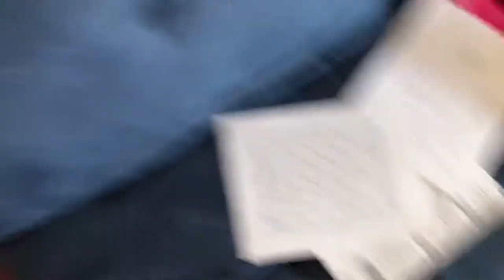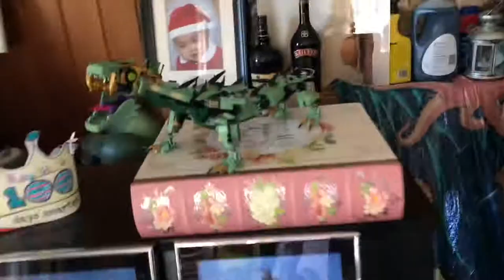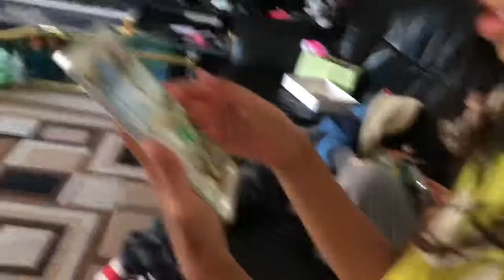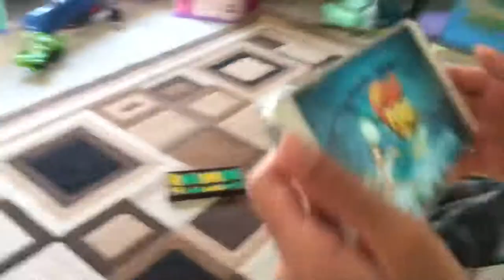Alex Plays Musical Chair and balloon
Alex Plays with his friend Karen the musical chair balloon and run around with Alex